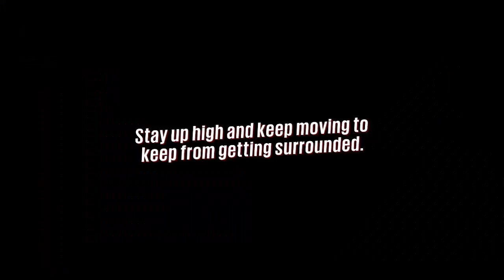SunSet OverDrive Gameplay Part 2 - SH#T GOT CRAZY!!!